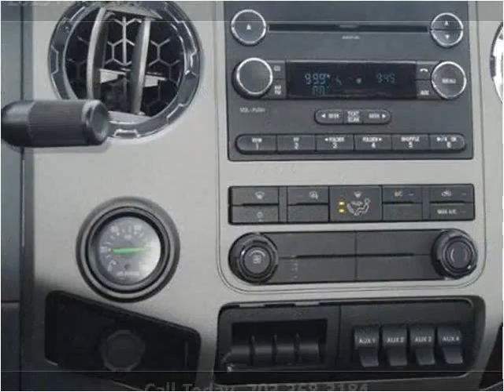2015 Ford F650 New Cars Manassas VA